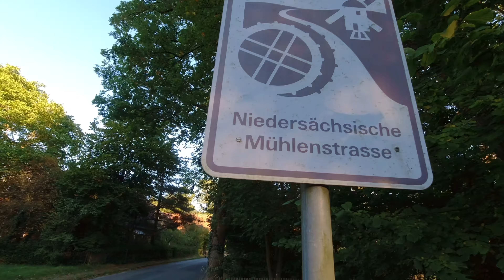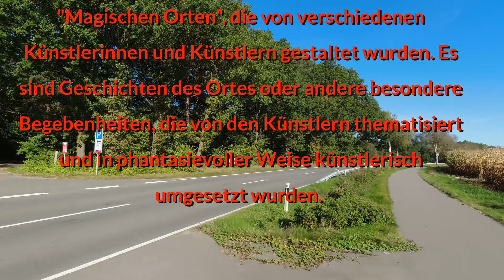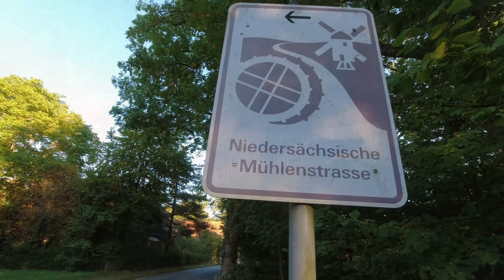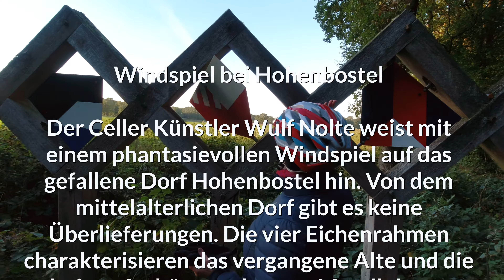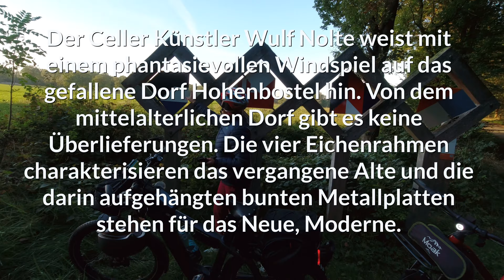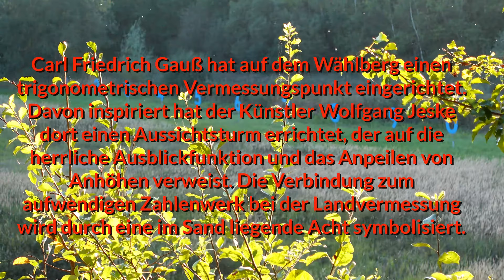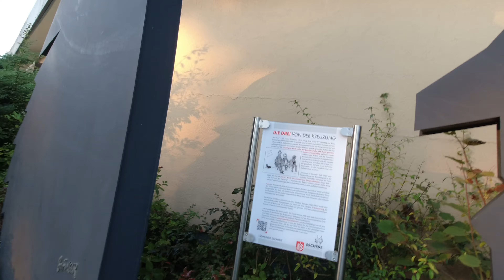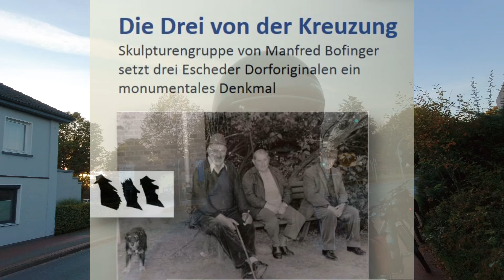E-Bike Tour Magische Orte, auf dem R+M Charger3 durch die Südheide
Eine 50km abwechslungsreiche Radtour die uns an verschiedenen "Magischen Orten" vorbei führt, die zum Verweilen einladen.
Die Route „Magische Orte in der Südheide“ war von 1998 bis 2001 ein Grenzen überschreitendes Kulturtourismus-Experiment der drei Südheide-Kommunen Eschede, Lachendorf und Hankensbüttel. Sie rückte rund 40 geschichtsträchtige, sagen- oder mythenumwobene Punkte mit Landschaftskunst in ein neues Licht.

Viel Spaß auf unserer Entdeckungsfahrt !

Ihr habt Lust auf mehr ?
Dann gebt uns ein kostenloses Abo und Ihr seid immer aktuell: 🔴

peter_auf_achse

Unser Equipment für dieses Video mit Links zu Amazon.de* und Valkental:

ValkOne 3in1 Fahrradtasche - perfekt für deinen Alltag!
Rucksackfunktion - Viel Volumen - Wasserdicht
PeteraufAchse

   Fahrradzubehör:
• Sena Adult PI-01 pi, Universal Bluetooth Headset:*
• Helm Sena Adult M1:*
• Alpenhupe, Edelweiß – Kuhglocke:*
• Lampenverlängerung Supernova Multimount:*
• Norco Fahrradtasche Idaho:*
• Norco Fahrradtasche Dalton:*
• Fahrrad Oberrohrtasche:*
• Deuter City Bag Fahrradtasche:*
• KLICKfix Satteltasche, Micro:*
• Tasche für Frontträger R&M:*
• Bosch plug Kontaktschutz:*
• Ergotec Rückspiegel M-88:*
• Ortlieb Back-Roller 40L:*
• Wireless Alarmanlage Fahrrad, Roller:*
Basil MIK Gepäckträgerplatte:*
Basil MIK Adapterplatte:*

   Filmequipment:
• Sony Vlog-Kamera ZV-1:*
• Sony Bluetooth Handgriff ZV-1:*
Weitwinkel für Sony ZV-1:*
DJI Pocket 2 Cam:*
Alu-Lenkerhalterung für GoPro:*
• Insta360 One R Twin Edition-Reihe:*
• Anker Powerbank, 20100mAh:*
• Super Klemme für Kameras:*
• Funkstrecke Rode Wireless Go 2*
• RØDE Richtmikrofon für GoPro:*
• USB Ladegerät 15W, 3-Port USB Netzteil 3A*

  Campingausrüstung:
CEE-Adapter für Campingplatz:*
• Trangia Sturmkocher Set 27-7 UL/HA:*
• Trangia Sicherheitsflasche 0,5 l:*
• Leichter Camping Hocker:*
• Ultraleichter Mini Campingstuhl:*

   Sonstiges:
• Fahrradträger übler i21:*
• Spanngummis, schwarz:*
• SP Connect, Handyhülle:*
• SP Connect, Handyhalterung:*

Vielen Dank